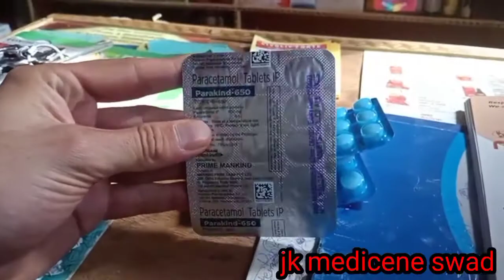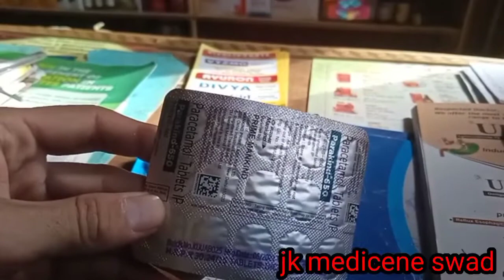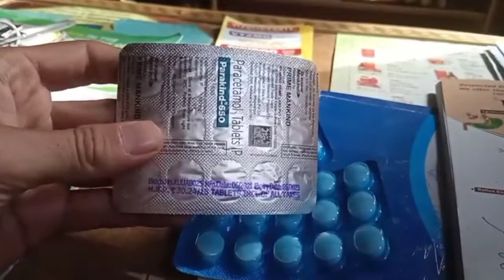Parectamol 650 mg tablet uses in hindi /parectamol tablet kay fayday /parectamol 650 mg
hello dosto
Parectamol650mgtablet uses in hindi /parectamol tablet kay fayday /parectamol 650 mg#fittuberhindi#parectamol650mgusesinhindi

parectamol uses and side effects
parectamol benefits